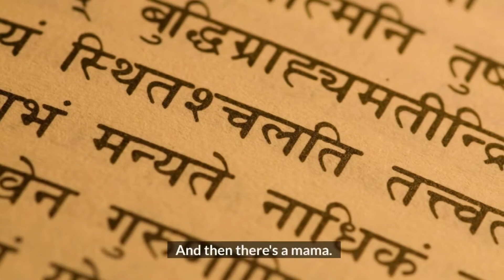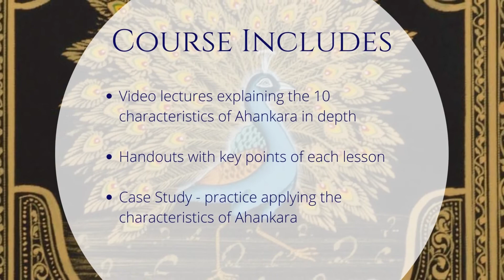Let Go of Your EGO's POSSESSIVENESS Right NOW | Vedic Psychology Institute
The Vedic Psychology Institute
Let Go of Your EGO's POSSESSIVENESS Right NOW Watch our FREE Vedic Psychology Video Series HERE ➡️

How do I let go of my ego when it feels so in control? 🌼 Watch Babaji's answer to a group of students.

About Satyanarayana Dasa Babaji:
Founder of Vedic Psychology Institute
PhD, M.A, M.Tech, B.Tech, LLB
Babaji is a visiting Professor of Hindu Studies at Rutgers University in New Jersey. Babaji has been awarded Sahitya Sammana for his extraordinary contribution to the spreading of Vedic culture through literature nationwide and internationally, awarded by the president of India, Pranab Mukherjee. From his childhood he has been fascinated by the Indian scriptural stories in which he learned about great personalities that captivated and inspired him. As an adult, he realized that these stories that were packed with precious gems about the psychology of the human mind, were not only for Indians, but for all peoples.

Here are the ways to work with us here at The Vedic Psychology Institute:
⚡️COURSES:

🌼 The Tiger & The Traveller: A course for parents, guardians, and therapists to empower kids.

🌼Change Your Mind in 21 DAYS: A Course to help understand the nature and inner workings of your own mind. Learn how to cultivate a peaceful state of mind, and how to have harmonious relationships.

🌼Oh Ahankara! The Secret Life of the Ego: A course We all have an ahankara (ego) that makes us think and act in ways that are less than ideal. The question is, how well do you know your ahankara? Ahankara creates selfishness. Competition. Constant comparing. And a persistent, uncanny ability to notice other’s flaws, but not our own. Ahankara also creates aggression. Anger. Jealousy. Pride. But how aware are we of this subtle part of our mind that drives us to think, feel and act in such crazy ways?

⚡️INDIVIDUAL THERAPY: Through the process of sharing your story, we will uncover hidden gems that give you a much clearer understanding of your childhood programming that is causing you pain in your current life.